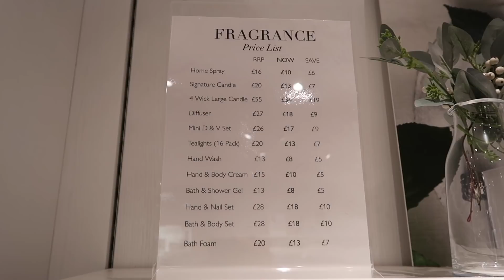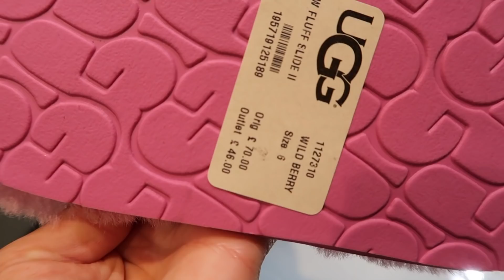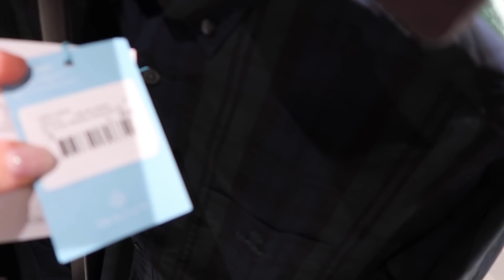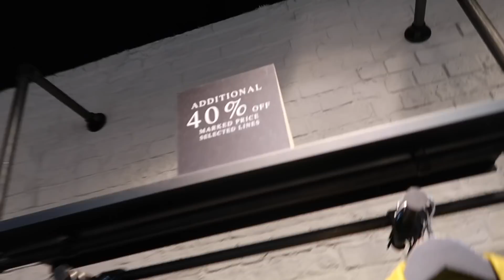COME SHOPPING WITH ME | GUNWHARF QUAYS OUTLET & CHRISTMAS MARKET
BLAZER/COAT S
CREAM ROLL NECK M
LEATHER TROUSERS 8